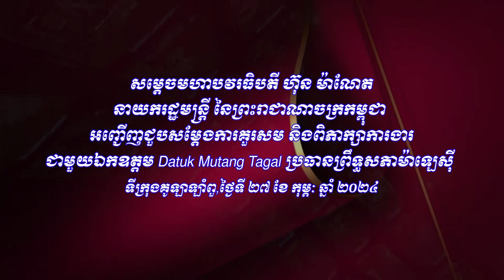សម្តេចធិបតីអញ្ជើញជួបប្រធានព្រឹទ្ធសភាម៉ាឡេស៊ី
សម្តេចធិបតី ហ៊ុន ម៉ាណែត អញ្ជើញជួបសម្តែងការគួរសម និងពិភាក្សាការងារជាមួយឯកឧត្តម Datuk Mutang Tagal ប្រធានព្រឹទ្ធសភាម៉ាឡេស៊ី